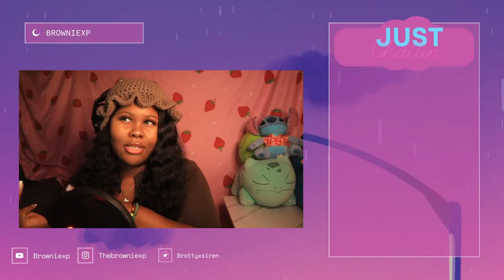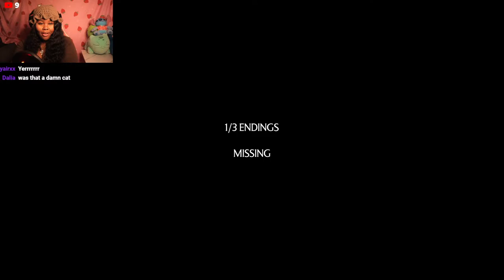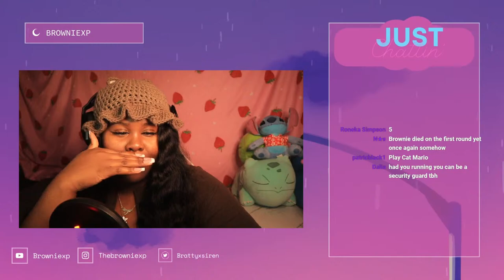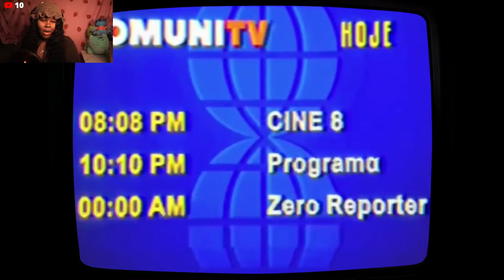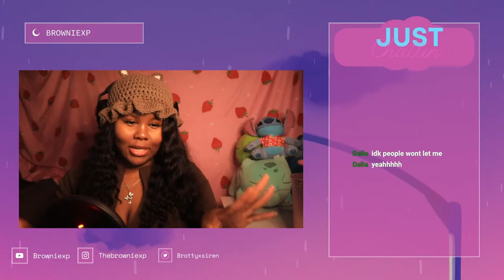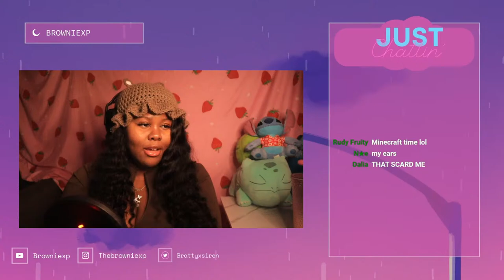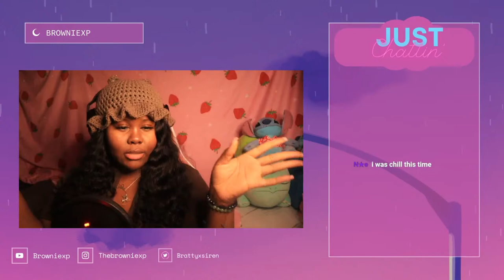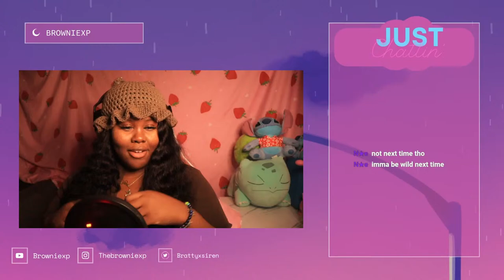SCARIEST GAME EVER?- BROWNIEXP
0:00-11:40 intro
11:41- 37:12 teleforum
1:52:00- 3:18:00 lethal company
3:19:00-3:20:00 outtro